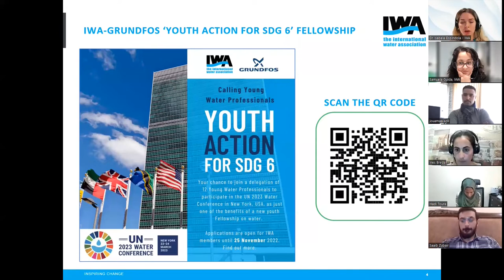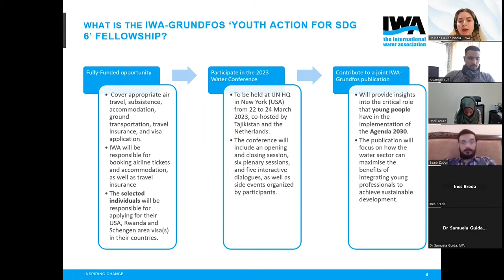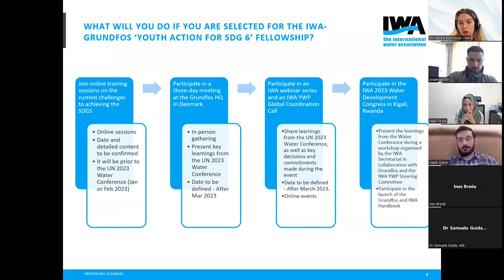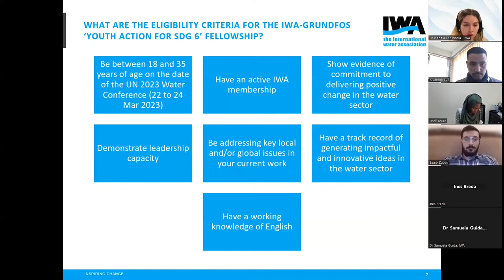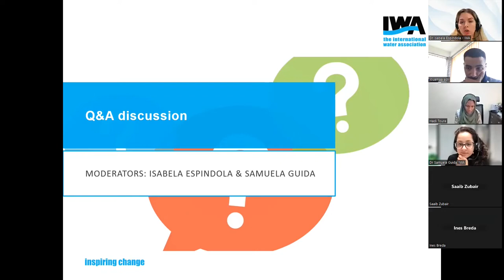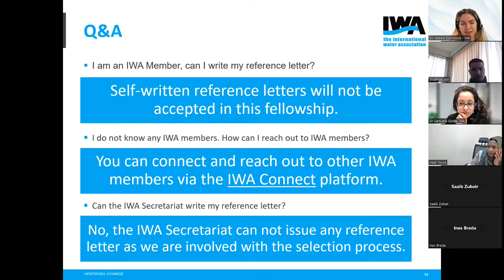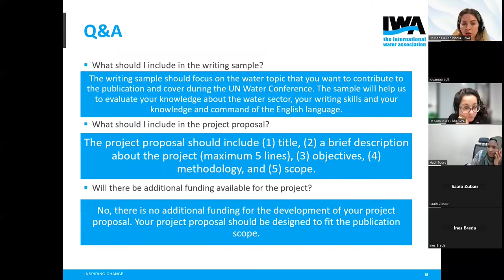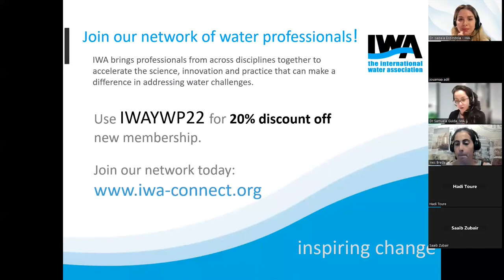IWA YWP Get-Together: IWA-Grundfos ‘Youth Action for SDG 6’ Fellowship – Informative Session